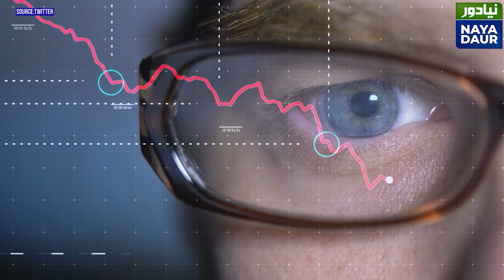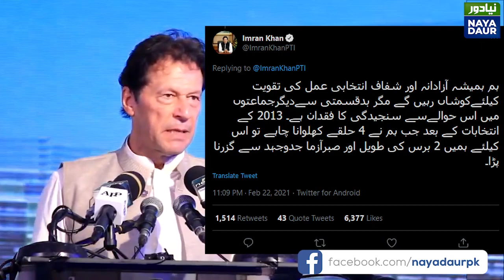14 MNAs Leave Imran Khan, More Reportedly On The Way Out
While 14 MNAs and 6 MPAs from PTI failed to come and see Imran Khan in Peshawar, there are rumors that others are also considering ditching the party, forcing the PM to cancel his similar meetings in other provinces